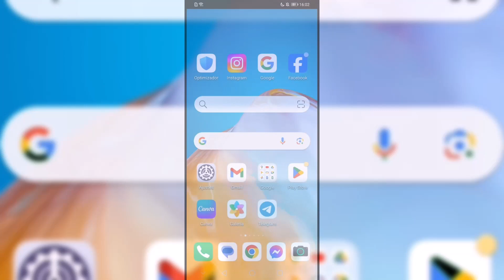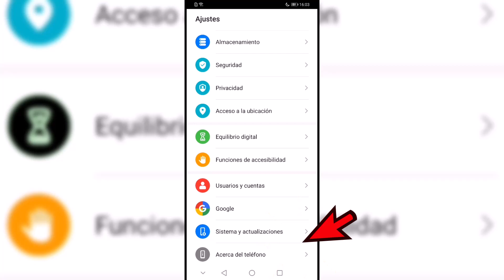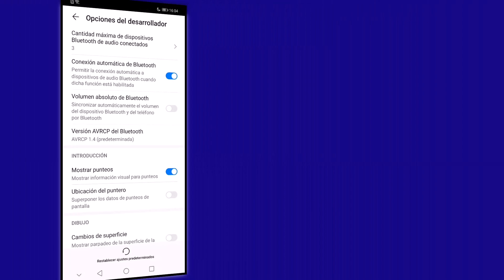VOLUMEN BAJO ANDROID ✅🔊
Bienvenidos de nuevo al canal de Solvetic! Hoy abordaremos un problema común que muchos usuarios de Android experimentan: el volumen bajo en sus dispositivos. Si te has encontrado luchando para escuchar tus llamadas, música, videos o alarmas porque el volumen de tu Android parece estar sorprendentemente bajo, este video es para ti.

En este tutorial, vamos a explorar las diversas razones detrás del problema del volumen bajo en Android y te proporcionaremos soluciones prácticas y efectivas para aumentarlo. Desde ajustes básicos en tu dispositivo hasta consejos avanzados para asegurarte de que estás aprovechando al máximo las capacidades de sonido de tu teléfono, te guiaremos en cada paso del camino.

Recuerda, si este video te ayuda a resolver el problema de volumen bajo en tu Android, agradeceríamos mucho que nos dejaras un LIKE y un COMENTARIO. Tu feedback es crucial para nosotros en Solvetic y nos ayuda a seguir creando contenido valioso y útil. Vamos a mejorar ese volumen y disfrutar al máximo de nuestros dispositivos Android!